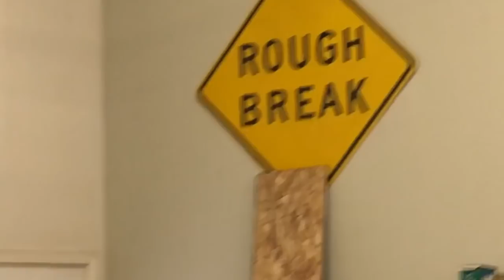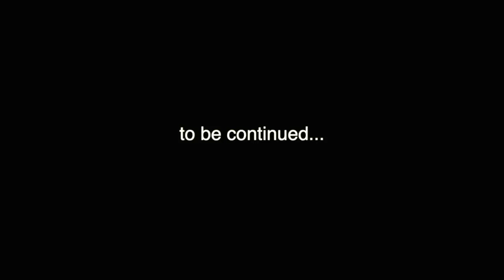Snow, Police and Everclear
Today we lower a car, shoot a glock, drink some potent alcohol and go snowboarding.

Send Me Stuff:
Jesse Sellers